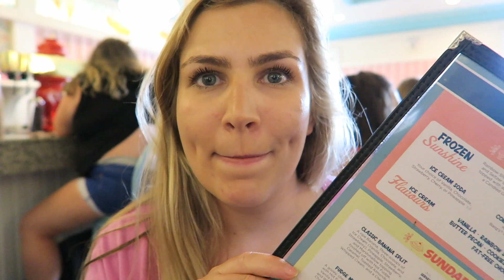DISNEY WORLD VACATION VLOG MAGIC KINGDOM BEACHES & CREAM DISNEY DINING | Frances Alicia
DISNEY VLOG Walt Disney World Vacation Vlog Disney's Magic kingdom and Disney's Beach Club Beaches & Cream! Lots of yummy food at Beaches and Cream :) What do you order? I want to try the kitchen sink!

IF YOU ENJOYED THIS DISNEY WORLD VACATION VLOG please give it a BIG THUMBS UP!
it is free!

love xox